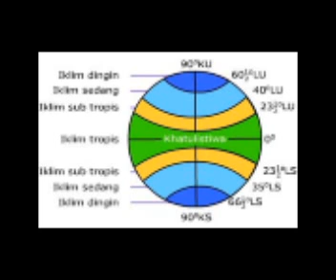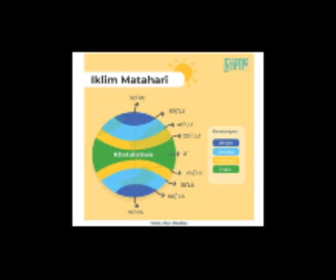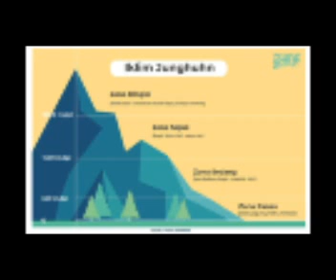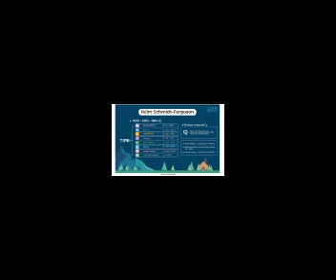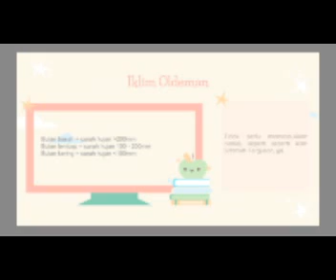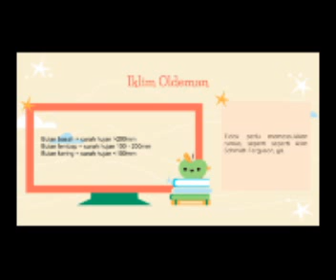Pembagian Iklim | 5 Macam Klasifikasi Tipe Iklim dan Perbedaannya-X SMA/MA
Iklim adalah sintesis atau kesimpulan dari perubahan nilai unsur-unsur cuaca (hari demi hari dan bulan demi bulan) dalam jangka panjang di suatu tempat atau suatu wilayah. Sintesis tersebut dapat diartikan pula sebagai nilai statistik yang meliputi rata-rata, maksimum, minimum, frekuensi kejadian. Iklim sering dikaitkan sebagai nilai statistik cuaca jangka panjang di suatu tempat atau suatu wilayah. Juga dapat diartikan sebagai sifat cuaca di suatu tempat atau wilayah. Apa saja iklim yg ada di dunia?

Credits : Safira Putri Afiyanti